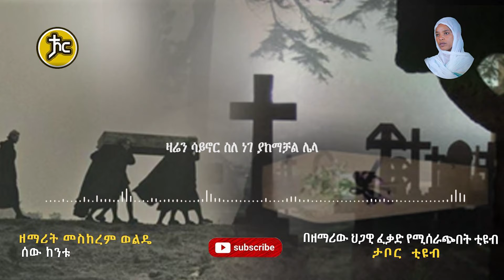Ethiopia || zemarit Meskerem wolde ሰው ከንቱ new Ethiopian orthodox mezmur 2021